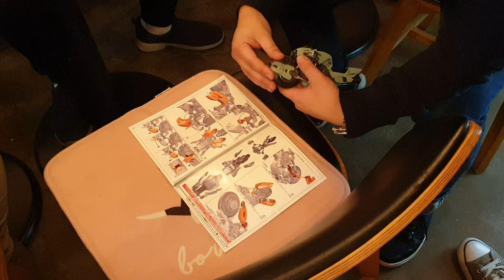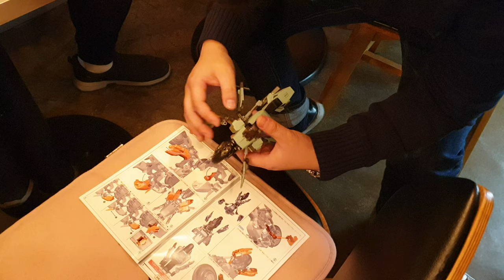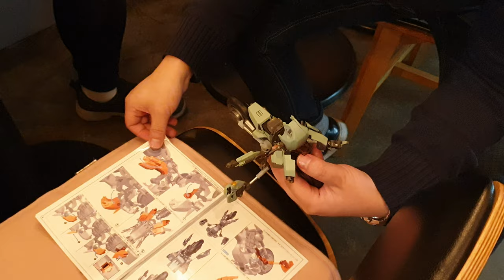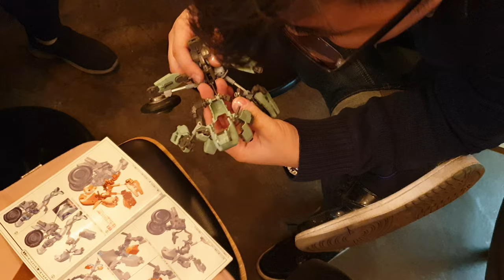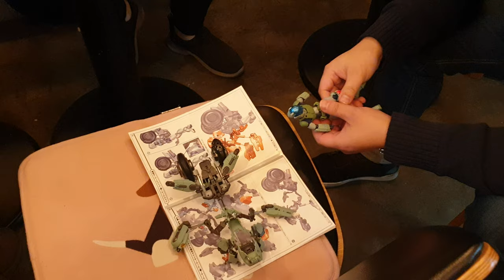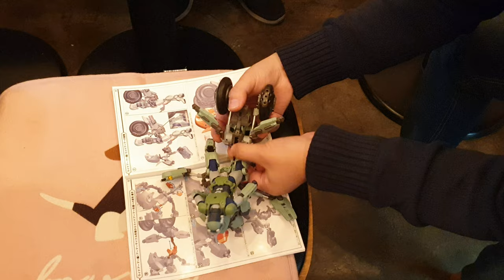튜닝타임즈 프라모델 강좌 아재하비 크루 sig4815 님의 Sentinel Riobot 1/12 Mospeda 모스피다 VR-052T Ride Armor 라이드 아머 pt.1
지하철 1호선과 경의중앙선 환승역인 회기역 1번 출구 우체국 골목 피규어 건담 테마카페 아재하비의 단골손님인 sig4815 님이 주문했던 기갑창세기 모스피다에 등장했던 라이드 아머 박스를 개봉했는데요, 바이크 형태에서 라이드 아머로 변신시키기 위해 백구님이 직접 변형을 해가면서 사장님 포함 단골손님들과 여러 재미난 얘기를 두런두런 나눴습니다^^ 프라모델 튜닝타임즈